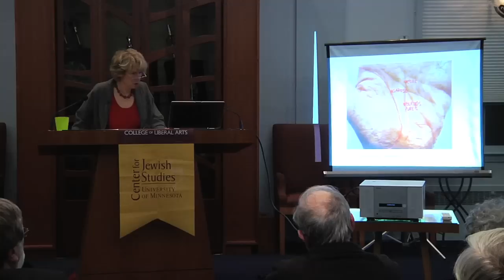The Holocaust and the Dirty War: Jewish Art and Literature in Argentina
For many of Argentina's Jews, especially those who were deeply affected by the state terror associated with the military junta of 1976-84, the Holocaust resonates deeply with their own nation's Dirty War. For Jews outside Argentina, the comparison may seem impossible, but writers like Manuela Fingueret and Nora Strejilevich make the connections clear. In Fingueret's novel, Daughter of Silence, as the narrator tells the story of her own political activism, capture, and imprisonment in the Argentina of the 1970s, she tries to reconstruct her mother's experience in the Minsk ghetto, in Terezin, and during the transport to Auschwitz. Strejilevich writes the story of her own imprisonment and torture in light of the anti-Semitic treatment to which she was subjected. Artists Guillermo Kuitca and Mirta Kupferminc, and photographer Marcelo Brodsky, make reference to the Holocaust in their work as well.

Amy Kaminsky is professor of Gender, Women, and Sexuality Studies at the University of Minnesota.  Her most recent book, Argentina: Stories for a Nation, includes a chapter on Jewish writers from the US and Europe who set their work in Argentina, and she tells why they would want to do that. She is currently working on a book about Argentine Jewish writers, filmmakers, and artists. It's to be called Planting Wheat and Reaping Doctors: Jews, Gender, and Modernity in Argentina.